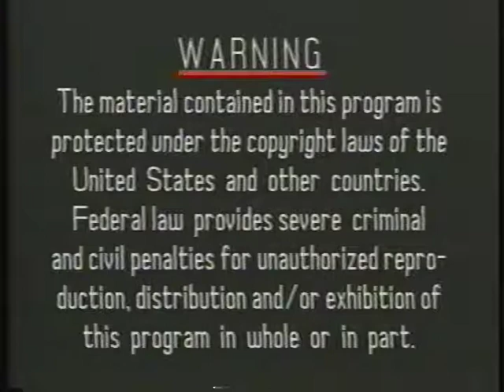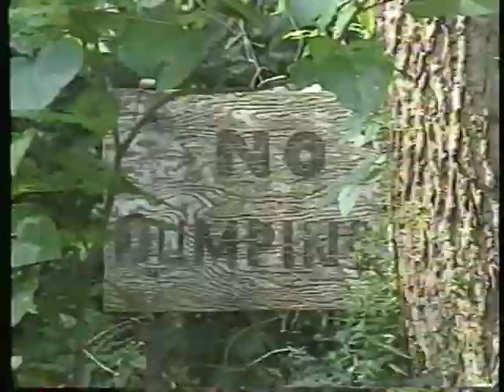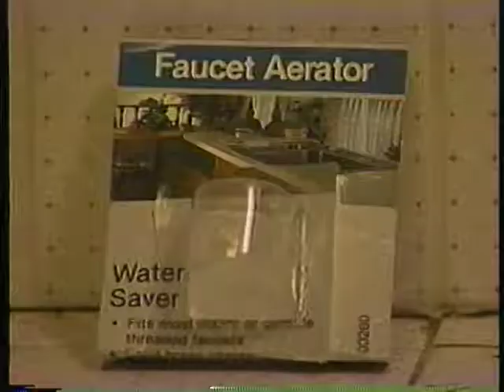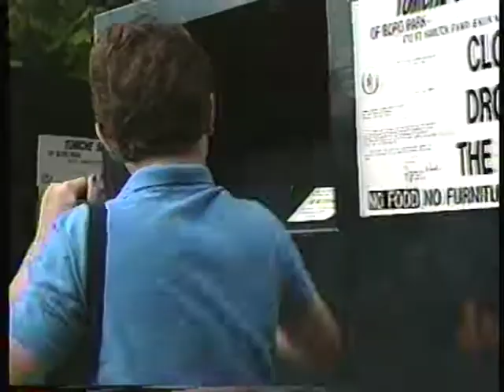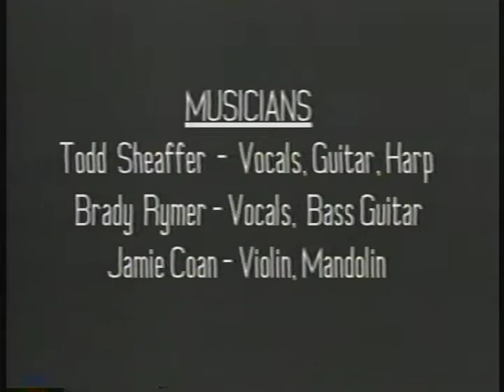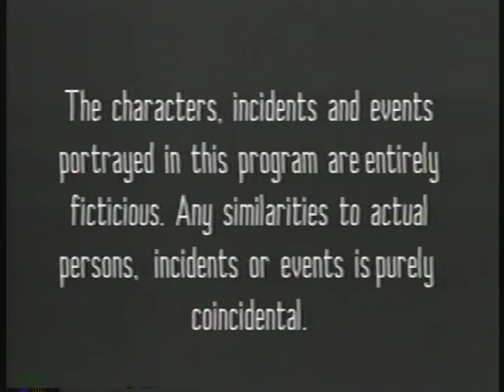Save Our Planet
An educational program showing kids what they can do to save our planet. Features Tom Wurl, Frank Ammirati, Jim Babchak and David Reivers and music from the group From Good Homes. Written, Produced, Directed and Edited by Wayne J. Keeley and Chris Austermann